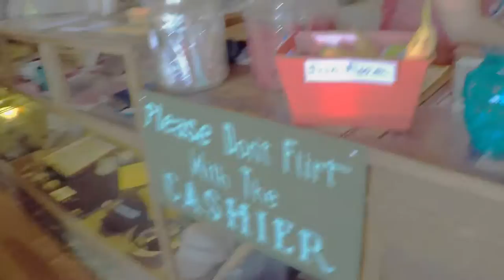Scooter Camping Trip 700 miles to Mammoth and Back Episode #5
This is episode #5 of our scamping/scooter camping trip, 700 miles to Mammoth and back. See how we deal with a blown up motor. Where the hell is Randsberg? New people and friends!